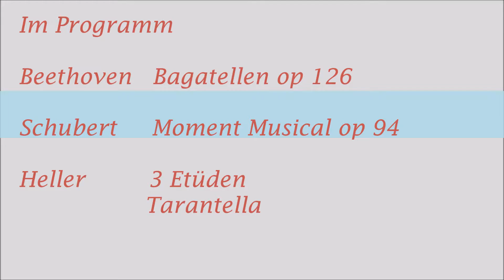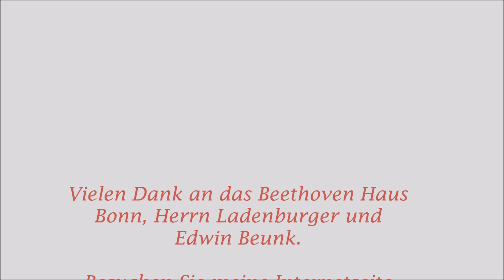Konzert 8. März 2016 im Kammermusiksaal des Beethoven Hauses, Bonn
Live Aufnahme des Konzertes am 08.März 2016 im Kammermusiksaal (Beethoven Haus, Bonn).
Dmitry Gladkov spielt auf dem Hammerklavier von Conrad Graf(Nachbau aus der Sammlung von Edwin Beunk)
Im Programm sind Werke von Beethoven, Heller und Schubert